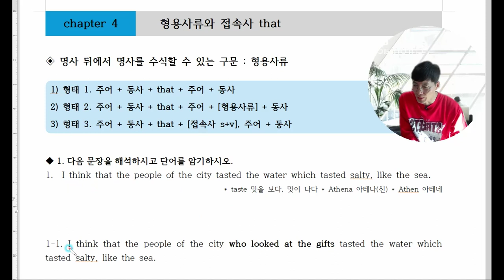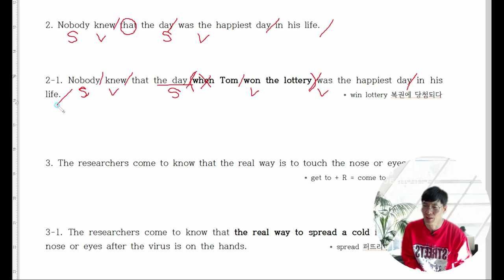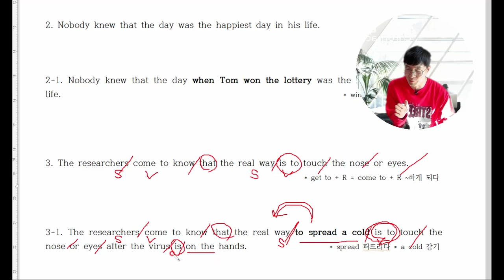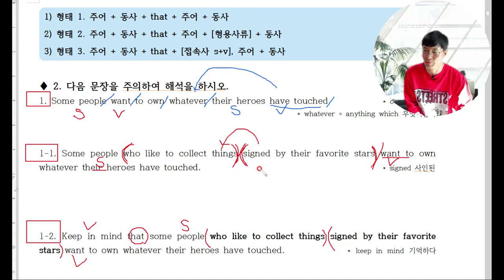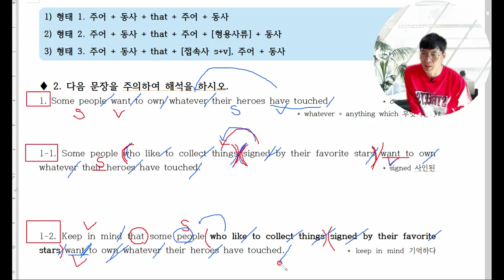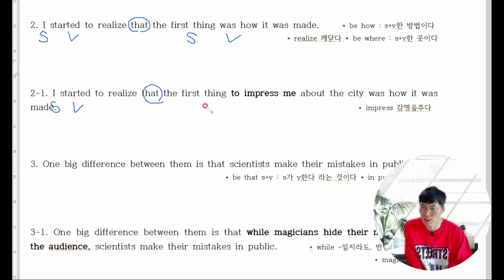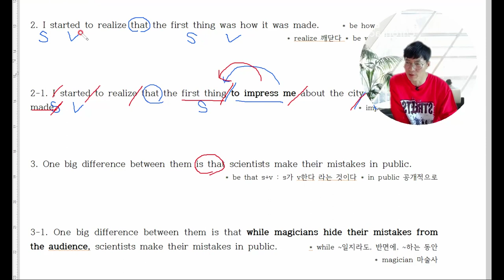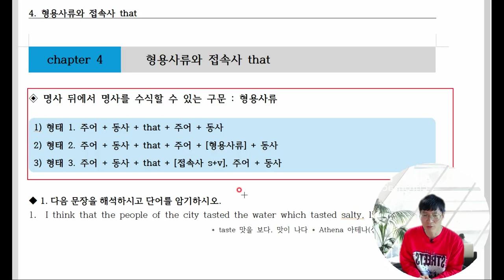S+V+that+S+(형용사류)+V의 해석방법 (4강-형용사류와 접속사 that)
문장의 구조 이렇게 길어집니다.